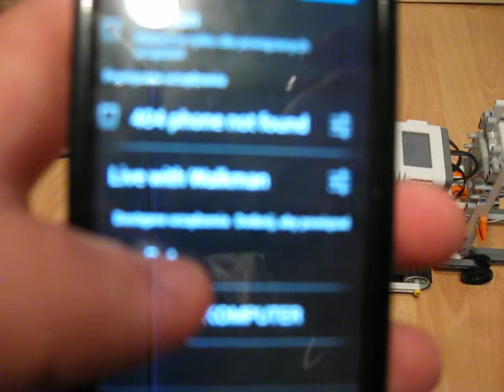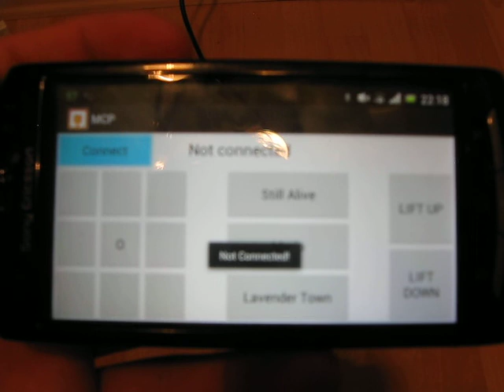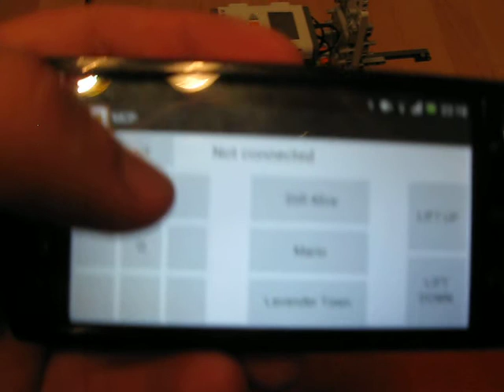Mindstorms Remote Controll via adroid with bluetooth.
Mindstorms firmware: pbLua
NXT program: made by me.
MCP (Adroid App): made by me.